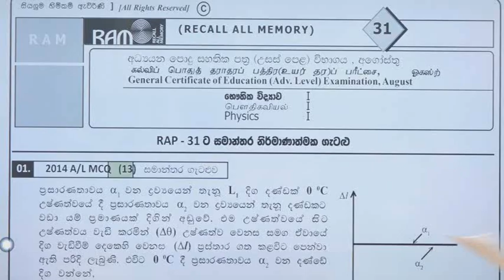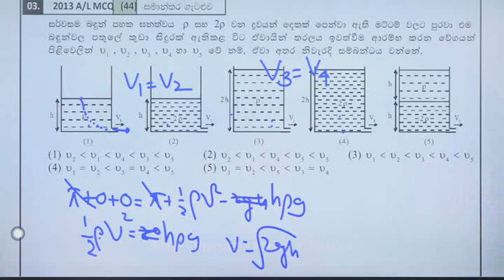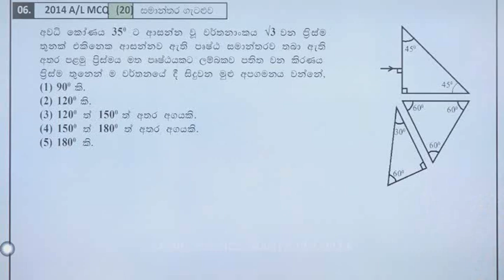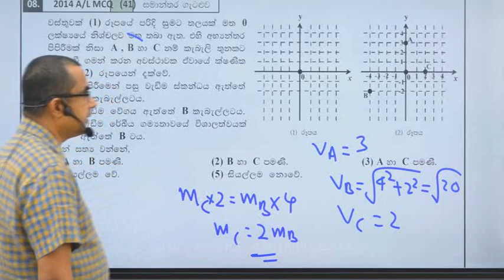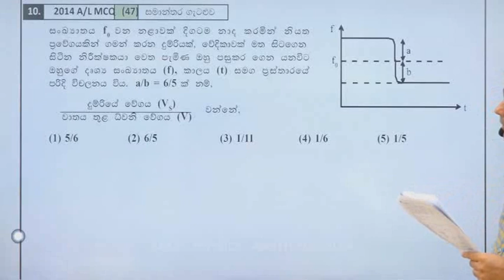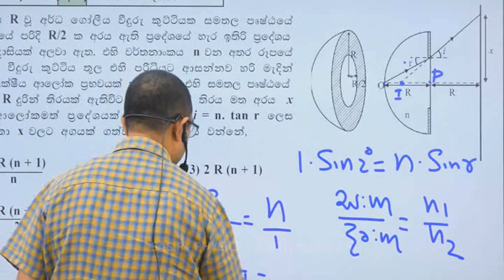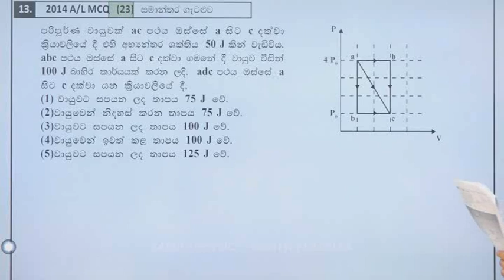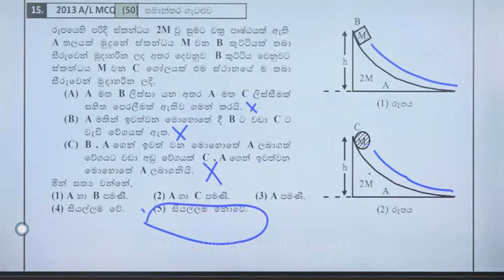RAM 31 විවරණය / Everyday physics (2023.11.14) I AMITH PUSSELLA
RAM 31 සාකච්චාවට අදාළ ප්‍රශ්න පත්‍රය මෙම link එක හරහා ලබාගන්න

Everyday physics MCQ 1000 වැඩසටහනේ RAM 31 ප්‍රශ්න පත්‍රය අපගේ වෙබ් අඩවිය සමග සම්බන්ධ වී පිළිතුරු සැපයීමට සහ එම පිළිතුරුවල නිරවද්‍යතාවය පරීක්ෂා කරගත හැක.

මේ වන විටත් අපගේ වෙබ් අඩවියේ රෙජිස්ටර් වී සිටින ළමුන් පහත ලින්ක් එක හරහා
Amith Pussella-Physics-2023-Everyday-Physics(MCQ ප්‍රශ්න 1000 වැඩසටහන)
මෙම course එක free active කරගන්න.

ඉන්පසු එම course එක යටතේ සැප්තැම්බර් මාසය තෝරාගෙන search කරන්න. එවිට ඔබට අදාළ විභාගය සදහා මුහුණදිය හැකියි.

☀️අපගේ වෙබ් අඩවියේ මේ වනවිටත් රෙජිස්ටර් වී නොමැති දරුවන් මුලින්ම වෙබ් අඩවියේ රෙජිස්ටර් වෙන්න.
☀️ඉන්පසු ඉහත පියවර අනුගමනය කරන්නරටම බලගන්වන භෞතික විද්‍යා පන්තිය

රටම බලගන්වන භෞතික විද්‍යා පන්තිය

Amith pussella official Facebook page :   / sasipnugegod